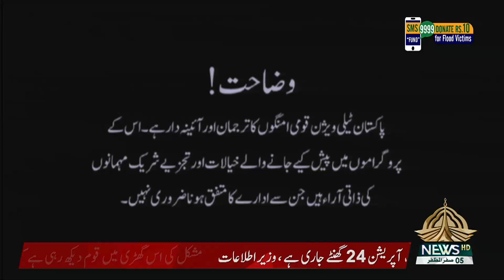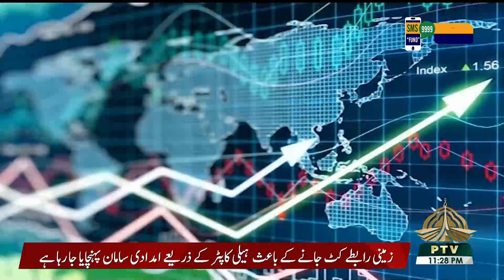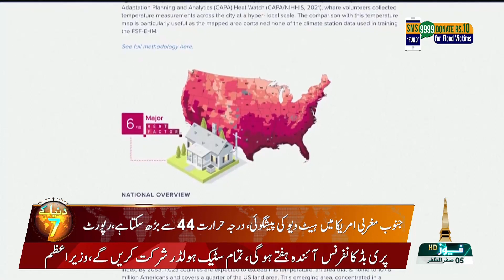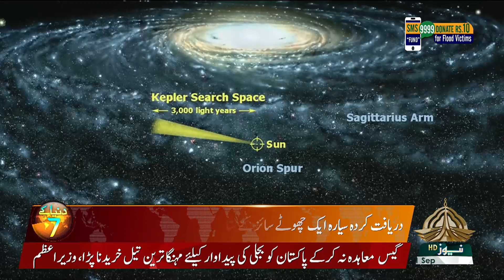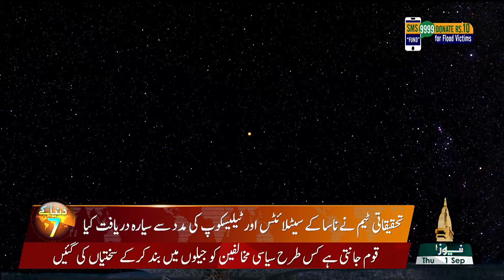DUNYA KAY 7 - 01-09-2022